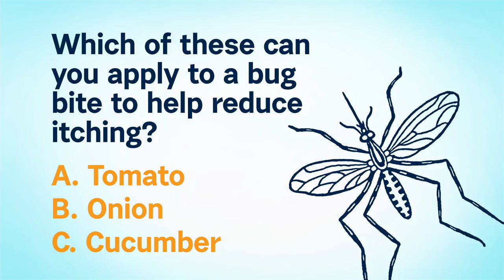Daily Draw $500 Winner | February 11, 2019 | Game Show Network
Congratulations to Daily Draw $500 winner, Diamond D. from New York, NY!